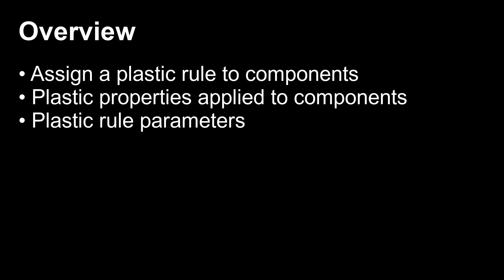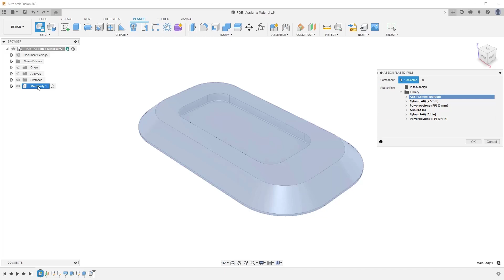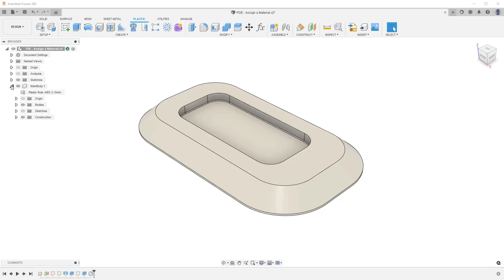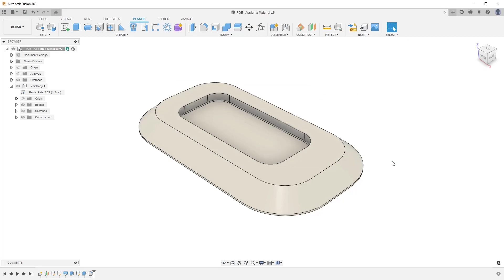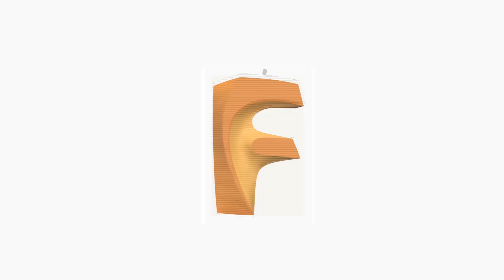Assign plastic rules to components